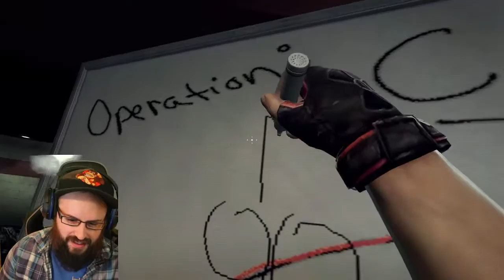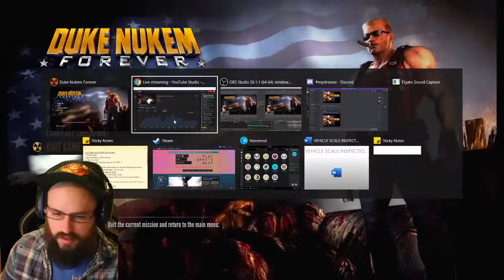Duke Nukem Forever - Hail to the King (Episode 1)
Time to get into some Duke Nukem!